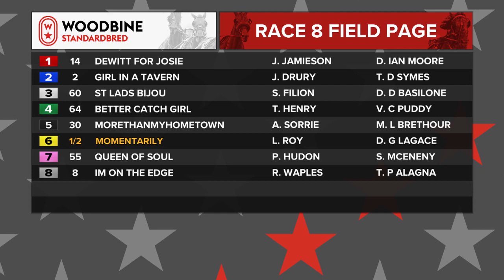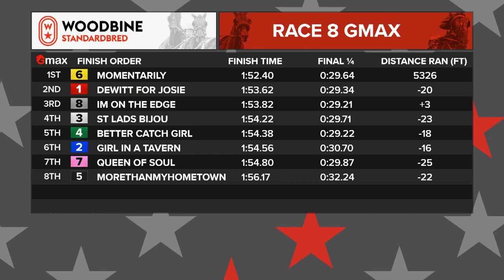Mohawk, Sbred, August 1, 2022 Race 8